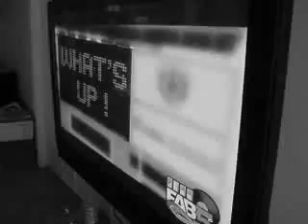Black Empire Swaggin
Black Empire Swaggin Music Video